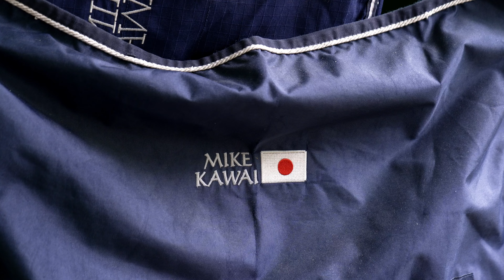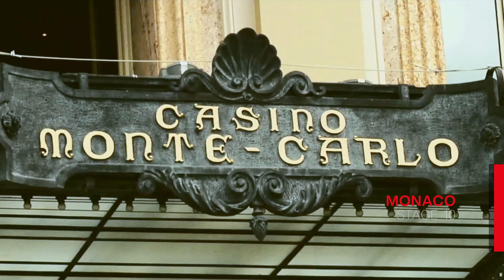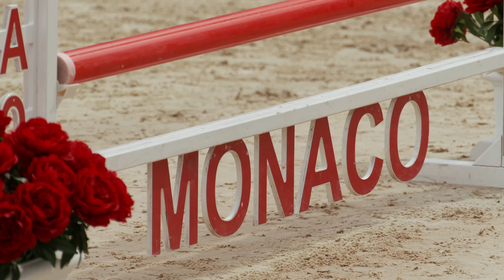Chasing The Dream | Episode 2 | U-25 Club: Friends and Rivals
The second episode of Chasing The Dream is finally out!

Chasing The Dream - U-25 Club: Friends and Rivals presents an enthralling documentary episode delving into the lives of emerging show jumping sensations, all under 25 years old, who are taking on the challenges of the Global Champions League.

This captivating docuseries introduces us to Mike Kawai, Lily Freeman-Attwood, Jack Whittaker, and other talented riders, offering an intimate look at their rigorous training, fierce competition, and the unique camaraderie that exists among them. Experience the highs and lows of their journeys as they navigate the demanding world of elite show jumping, showcasing not only their skills but also the unyielding dedication and passion that drive them forward.